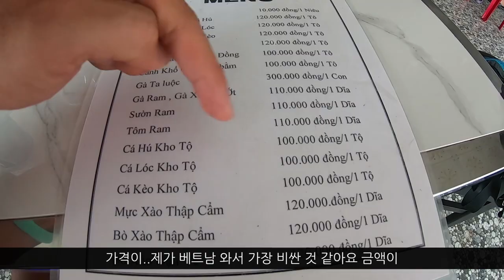베트남 오토바이 일주 여행 [28] - 오토바이 라이딩 중에 휴대폰을 도난 (알리바바) 당했습니다. Feat. 베트남 돌솥밥 (Stolen my phone in Vietnam)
3주간의 라이딩 여정을 마무리 하며 종착역인 호치민으로 향하던 중

휴대폰을 도난 당했습니다... 진짜 멘붕.

나름대로 세계 많은 곳들을 여행했고 호치민은 조심해야 한다는 이야기도 들었지만 전혀 예상치 못한 방법으로 순식간에 가져가버리니.
별수 있나 싶네요.

감사합니다:)